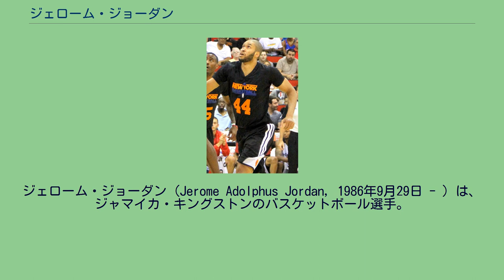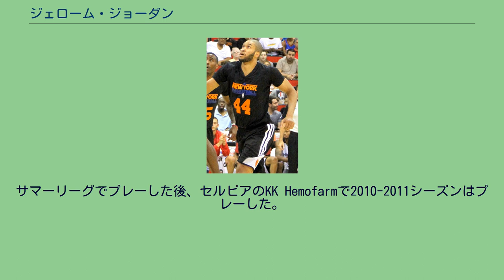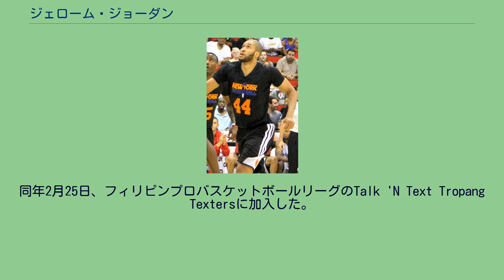ジェローム・ジョーダン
ジェローム・ジョーダン（Jerome Adolphus Jordan, 1986年9月29日 - ）は、ジャマイカ・キングストンのバスケットボール選手。
213cm、113kg タルサ大学、北フロリダ大学、ステッソン大学からオファーを受け、タルサ大学に進学した。
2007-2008シーズン、カンファレンスUSAのリバウンドで2位、フィールドゴール成功率とブロックショットで1位となった。
カンファレンスのトーナメント、東カロライナ大学戦では、1998年のトーナメントでケニオン・マーティンが作ったカンファレンス記録に並ぶ8ブロックをあげた。
トーナメント4試合ではトーナメント新記録となる21ブロックをあげた。
この年カンファレンスのオールディフェンスチームに選ばれた。
この年のカレッジバスケットボール・インビテイショナルではMVPに選ばれた。
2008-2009シーズン、カンファレンスUSAのリバウンドで2位、フィールドゴール成功率、ブロックショットで1位となり、カンファレンスのファーストチームに選ばれた。
2009年4月10日、NBAドラフトへのアーリーエントリーを行わず、最終学年も大学でプレーすることを表明した。
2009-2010シーズンは、カンファレンスの最優秀選手に選ばれた。
大学では通算333ブロックショットを記録、カンファレンスの新記録を樹立した。
2010年のNBAドラフト2巡44位でミルウォーキー・バックスに指名された。
同年7月8日、ニューヨーク・ニックスにトレードされた。
サマーリーグでプレーした後、セルビアのKK Hemofarmで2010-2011シーズンはプレーした。
2011年7月、スロベニアのBC Krkaと契約、NBAのロックアウトが終了した後、同年12月ニックスに加入した。
2012年1月17日、NBAデベロップメントリーグのエリー・ベイホークスに送られ、1月23日、ニックスに呼び戻された。
その後、ニックスとベイホークスの間を行き来した。
この年、マイアミ・ヒートとのプレーオフにも出場している。
2012年7月11日、チームメートのトニー・ダクラス、ジョシュ・ハレルソン、2つのドラフト指名権とともに、マーカス・キャンビーとのトレードでヒューストン・ロケッツへ移籍したが、7月18日、ロケッツより解雇された。
同年12月18日、Dリーグのリノ・ビッグホーンズに加入した。
2013年2月4日、Dリーグのオールスターゲームに出場している。
同年2月25日、ロサンゼルス・ディーフェンダーズにトレードされた。
同年2月25日、フィリピンプロバスケットボールリーグのTalk 'N Text Tropang Textersに加入した。